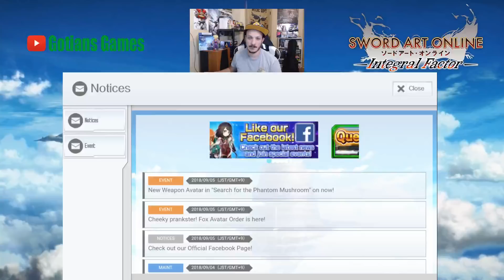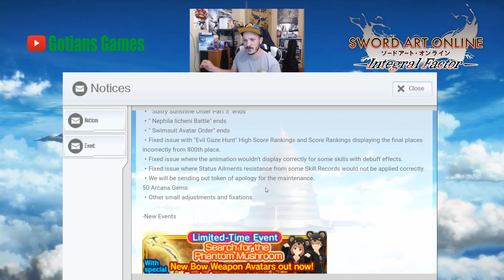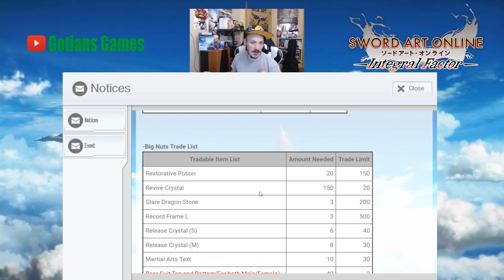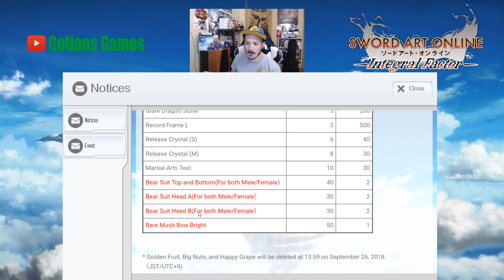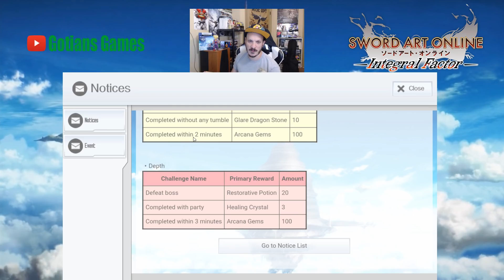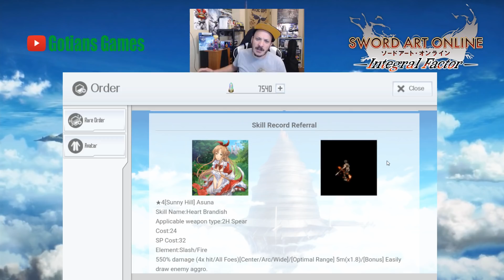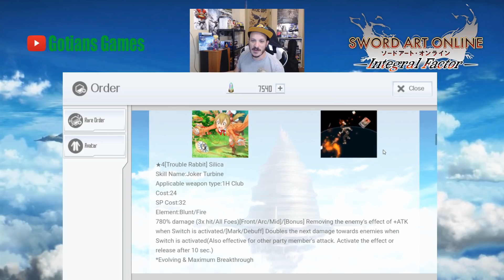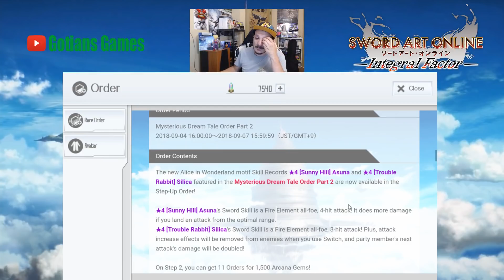Wonderland Banner Part 2 And New Event! Sword Art Online Integral Factor!!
Today we go over the newest update on SAOIF! With the update we are going over the newest Wonderland Banner as well as the newest Event! The Newest Asuna Wonderland Skill and Silica Wonderland Skill Are here!

For Cheap Google Play Currency Be sure to Check out Maverick Games!